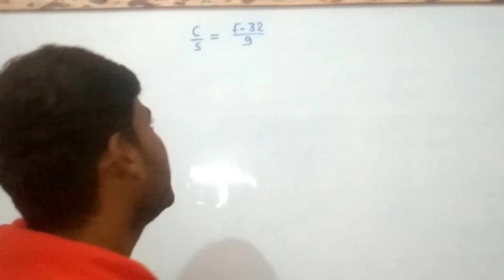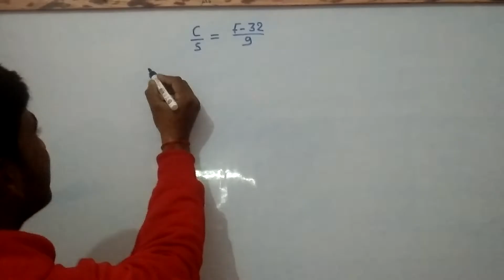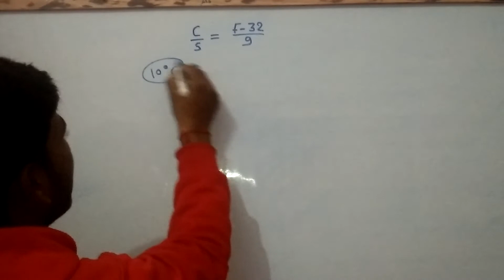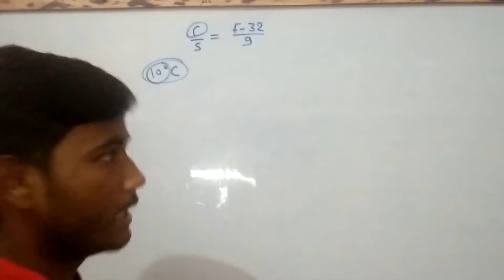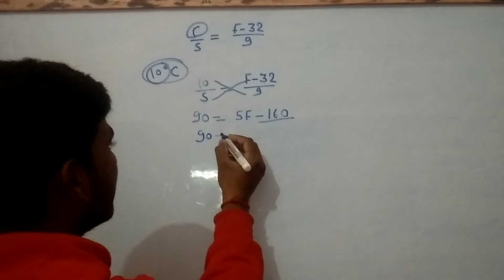how to convert Celsius into Fahrenheit, celcius to farenheit mein kaise convert kare , F° covert c°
celcius to farenheit mein Fahrenheit ko kaise convert, how to convert Fahrenheit into Fahrenheit celcius, how to convert Celsius into  Fahrenheit